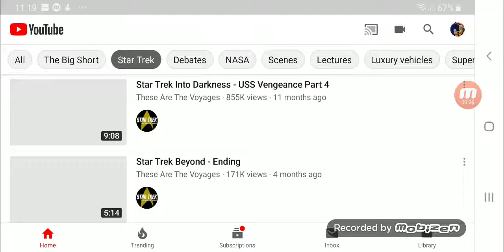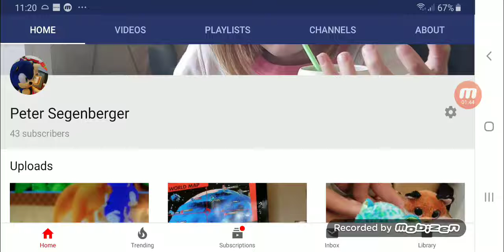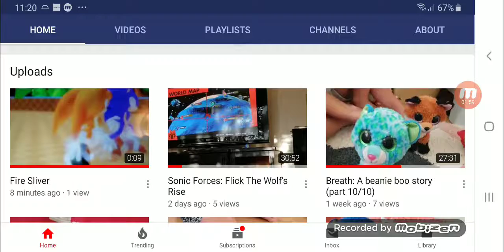New series coming!!! Shadow Chornacials